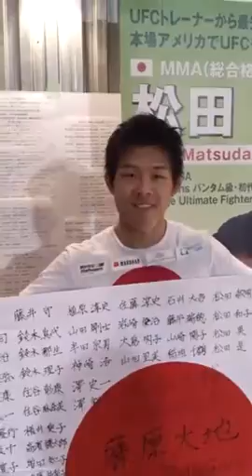松田干城『12月16日「GLADIATOR49」』勝利後コメント 英語Ver